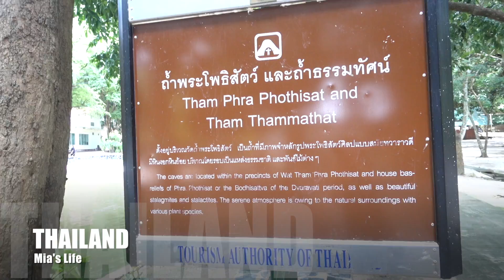[-MiA's-VLOG] Thailand | Cave Temple | By Sony Rx100 | PART 1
Exactly the new way that can continue earning even without knowledge

Thailand Temple